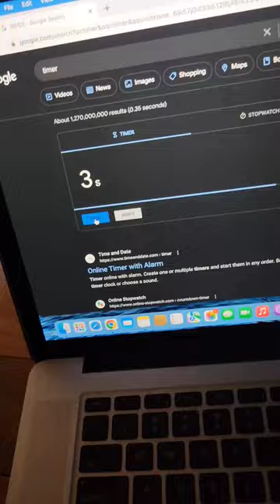Don't Overfeed Your Goldfish!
How Much To Feed Your Goldfish!